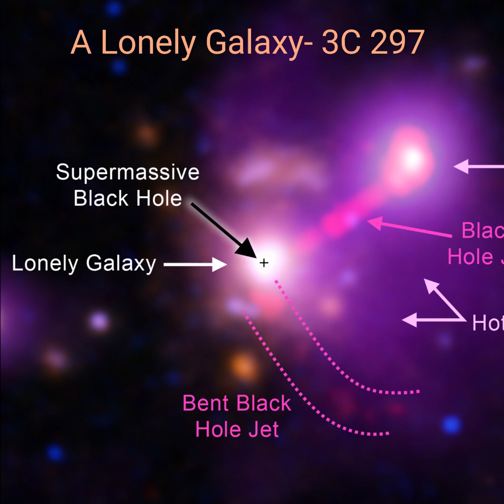3C 297 Galaxy- All Alone in Space: Consumed its Companion Galaxies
The unexpectedly solo galaxy known as 3C 297 is located about 9.2 billion light-years from Earth.
It contains a quasar, a supermassive black hole pulling in gas at the center of the galaxy and driving powerful jets of matter.
The environment of this galaxy appears to have the key features of a galaxy cluster, enormous structures that usually contain hundreds or even thousands of galaxies.
Yet 3C 297 stands alone.
The question is, what happened to all of these galaxies in 3C 297?
Scientists think the gravitational pull of the one large galaxy combined with interactions between the galaxies was too strong, and they merged with the large galaxy.
The researchers think 3C 297 is no longer a galaxy cluster, but a “fossil group.”
This is the end stage of a galaxy pulling in and merging with several other galaxies.
While many other fossil groups have been detected before, this one is particularly distant, at 9.2 billion light-years away.
It may be challenging to explain how the Universe can create this system only 4.6 billion years after the Big Bang.

Credits:
NASA’s Chandra X-ray Observatory and the International Gemini Observatory

Galaxies Merging Simulation
Video credit: NCSA/NASA

The Unified Model of active galactic nuclei

Zoom and pan of Hubble's colourful view of the Universe